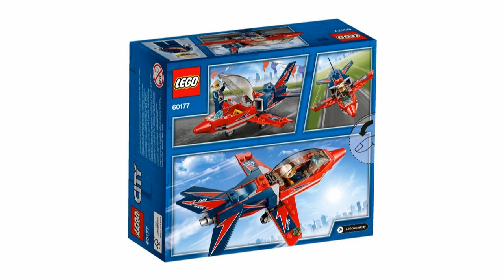NOWOŚCI STYCZEŃ 2018 LEGO CITY SUPERPOJAZDY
60177 Odrzutowiec pokazowy
60178 Wyścigowy samochód
60179 Helikopter medyczny
60180 Monster truck
60181 Traktor leśny
60182 Pickup z przyczepą
60183 Transporter ciężkich ładunków